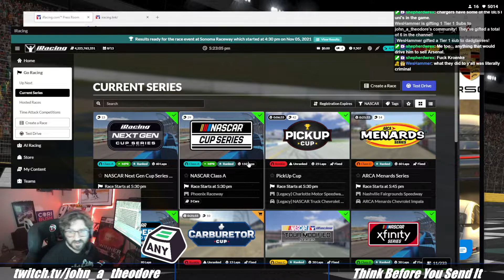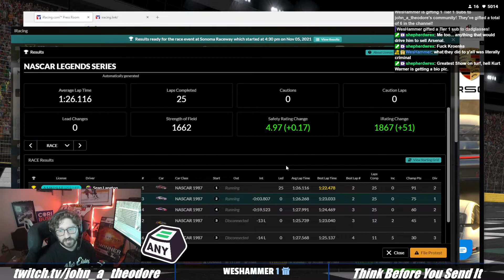Stacking More Pennies on Road - NASCAR Legends at Sonoma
2021 Season 4 Fixed
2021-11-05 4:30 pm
Sonoma Raceway - Cup Historic

Results:
Finish Position Name Number Points
1 Sean Langton 1 91
2 John Theodore 3 75
3 James Thurston3 4 60
4 Radek Sykora 2 45
5 Towle Owen 6 30
6 Eric thomas5 7 15
7 Justin Zeimet 5 0